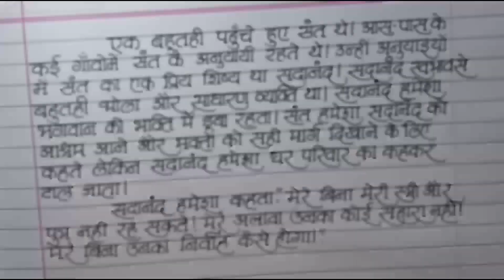Beautiful hindi handwriting // Hindi Handwriting practice // handwriting style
Hello friends,

This video is about beautiful hindi handwriting. Hindi handwriting practice is necessary to improve handwriting. For neat and clean handwriting one should practice continuously.

If you like this video please comment in the comment box.

Pen used - Luxor graphic 0.5 plus